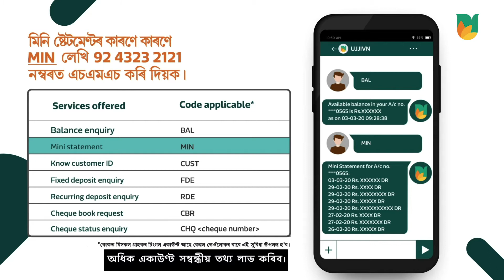Enjoy Internet-free Services with Ujjivan Small Finance Bank’s SMS and Missed Call Banking Services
No internet? Don’t worry. Now keep a tab on your bank account and balance by just sending SMS BAL to 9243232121 or giving a missed call on . You can also check your last 5 transactions by giving a missed call to 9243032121.